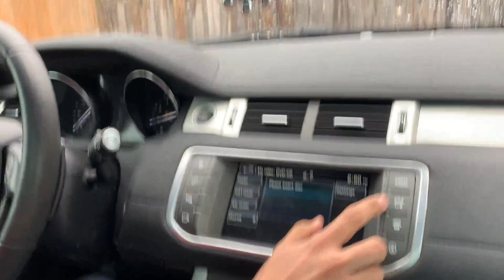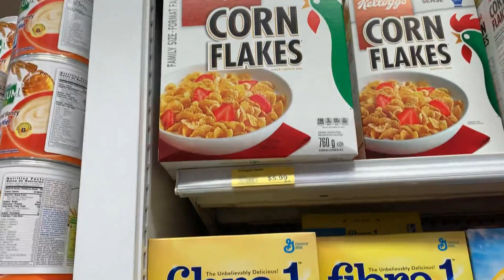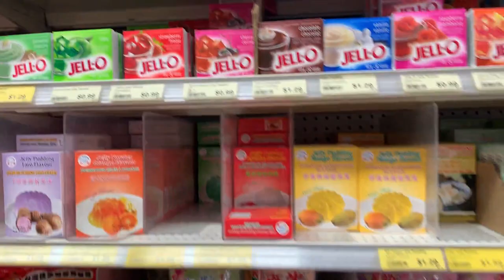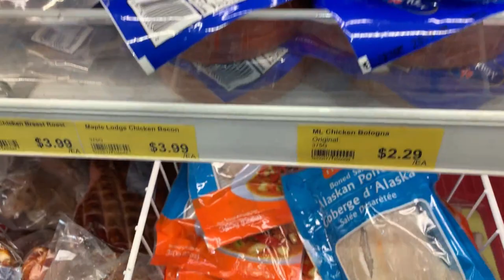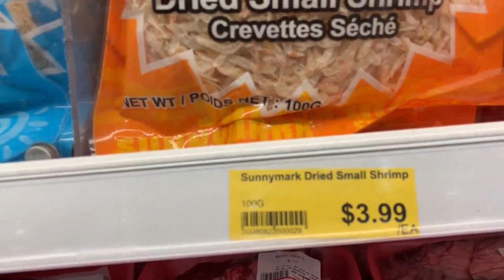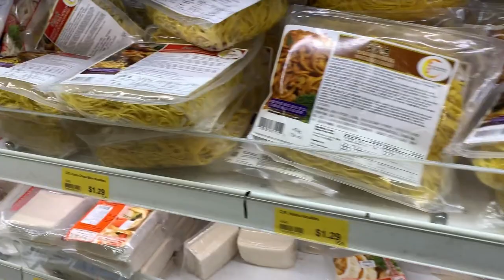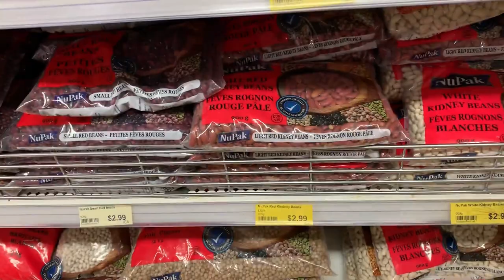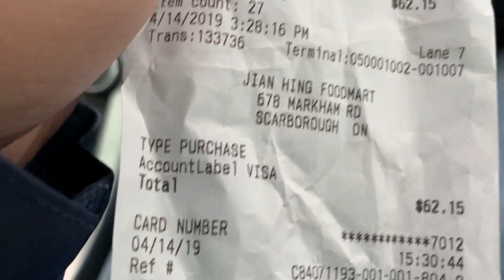Cheapest Grocery Store in canada for students?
Iphone data cable
Android Data cable
C data cable